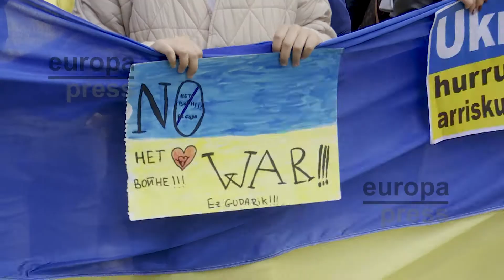Centenares de personas reclaman en Bilbao "proteger el cielo de Ucrania"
Centenares de personas se han manifestado este domingo en Bilbao para reclamar una zona de exclusión aérea en Ucrania a fin de que "la población pueda defenderse". "Salvad a Ucrania, proteged el cielo", "No a la guerra" o "Agresor ruso, fuera de Ucrania" han sido algunos de los lemas coreados por los asistentes, en su mayoría ucranianos residentes en Euskadi, aunque también ciudadanos bilbaínos que han señalado que las consecuencias de la guerra nos golpean a todos.